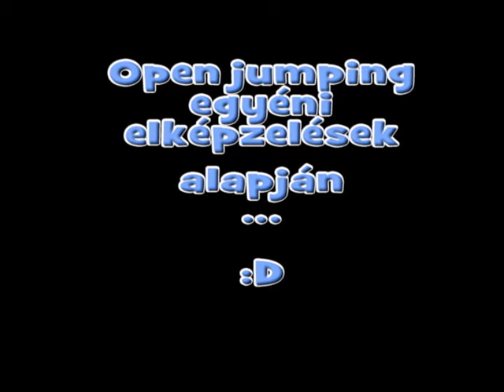TordasZoo Téli Kupa 2012 I. Forduló - Lepke - Open jumping :D :D